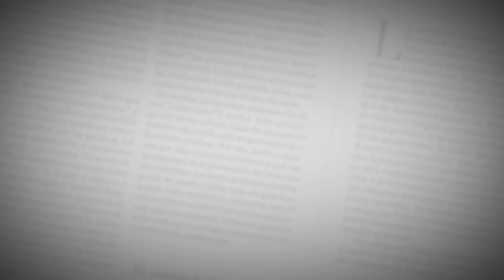Bungee jumping en el Puente Pumarejo